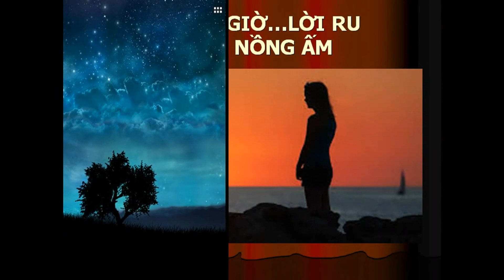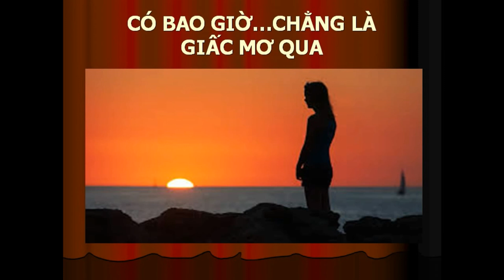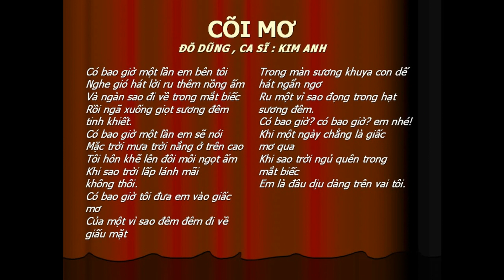CÕI MƠ -Đỗ Dũng -Kim Anh -NDD